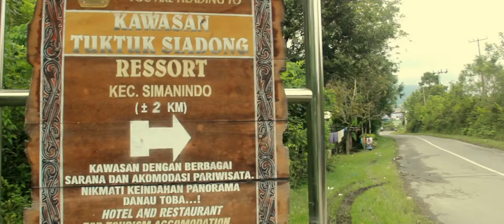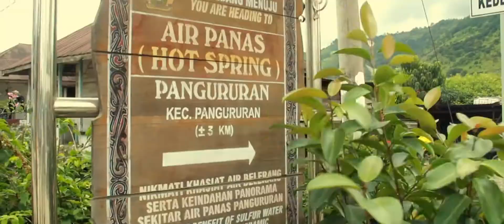Trip to Samosir Island North Sumatera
This is my trip video when I and two other my friends are visit Lake Toba and Samosir Island to spend our new year vacation. I just wanna to make a cinematic video but the truth my video isn't so good.

I and some my friends want to backpacking and travelling to other spot. Maybe I will make our trip video again if we do our other trip.

Videography, Edited, and Directed by: Sooganda
Song:
- Bangkutaman - Coffee People
- Bangkutaman - Catch Me When I Fall

And then don't forget to click like/dislike button below if you like/dislike my video.